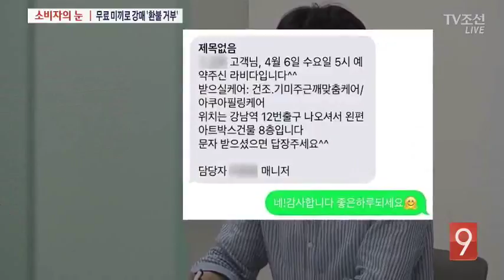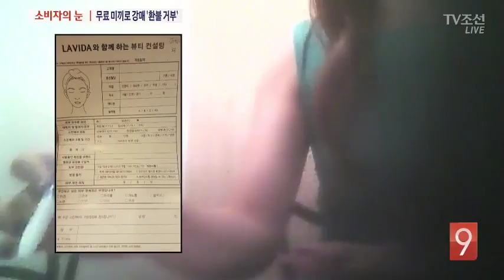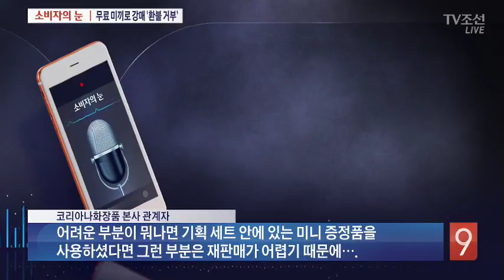[소비자의 눈] 공짜서비스 앞세워 강매…환불까지 '모르쇠'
유명 화장품업체가 무료 마사지 체험 행사로 손님을 끈 뒤 값비싼 화장품을 억지로 떠안기듯 팔고 있습니다. 환불을 요구해도 모르쇠로 버틴다고 합니다. '소비자의 눈'이 현장을 잡아냈습니다.